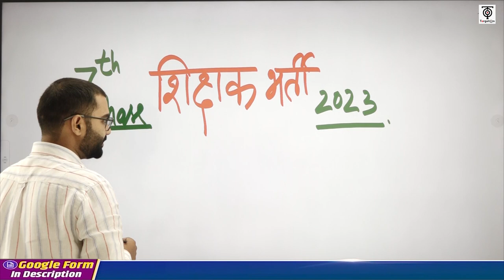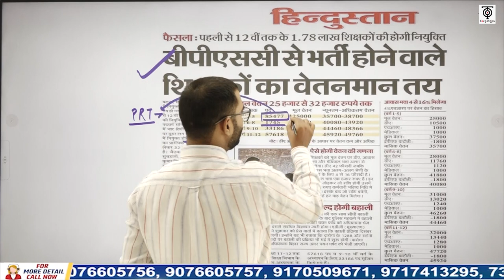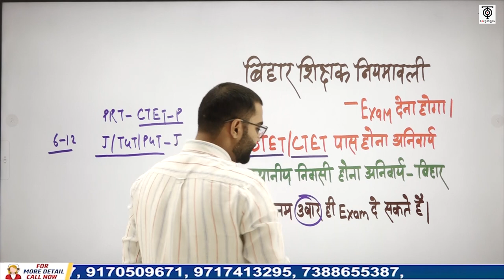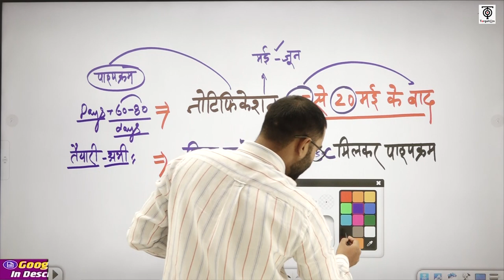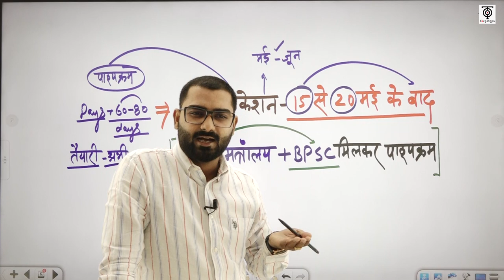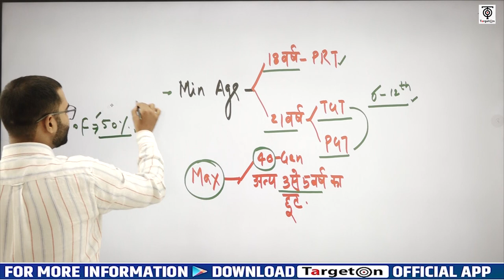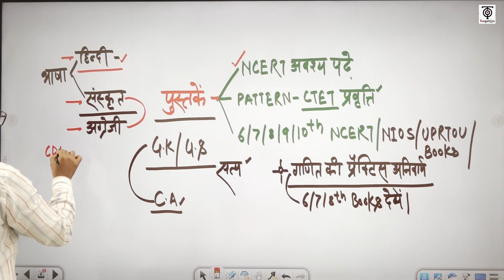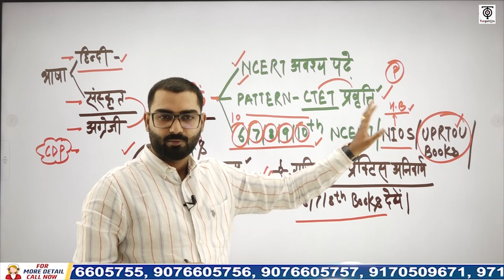Bihar 7th Phase Latest News Notification | Bihar Stet Syllabus | Teaching Vacancy Update | TargetOn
Bihar Teacher TargetOn से संबंधित हमारे निःशुल्क टेलीग्राम चैनल को नीचे दिए गए लिंक से अवश्य Join कर लें, ताकि महत्वपूर्ण जानकारियाँ आपको त्वरित रूप से प्राप्त हो सकें👇

CTET बैच से संबंधित हमारे फ्री टेलीग्राम चैनल को नीचे दिए गए लिंक से अवश्य Join कर लें, ताकि महत्वपूर्ण जानकारियाँ आपको त्वरित रूप से प्राप्त हो सकें👇👇👇

Bihar Teacher TargetOn बैच में प्रवेश प्राप्त करने के लिए इस लिंक पर क्लिक करके गूगल फॉर्म को भर दें। यह रहा लिंक 👇